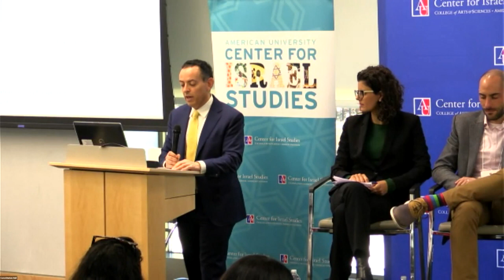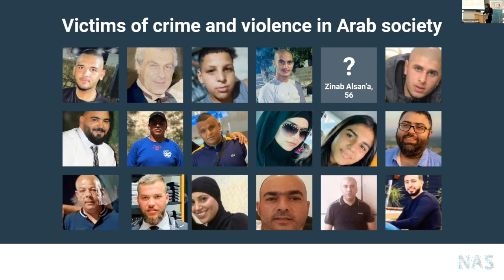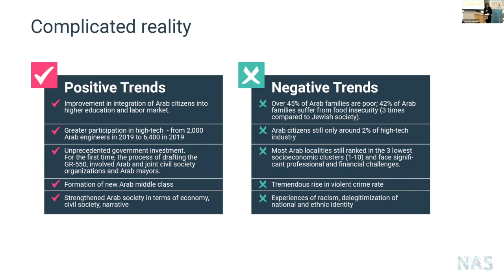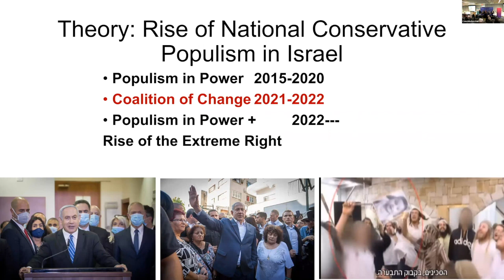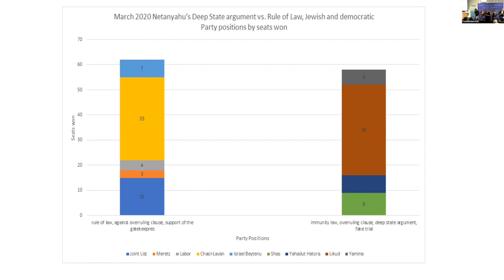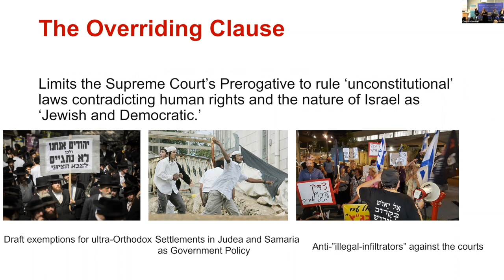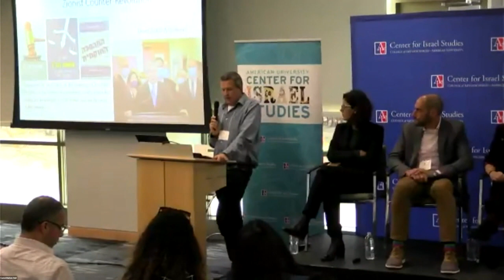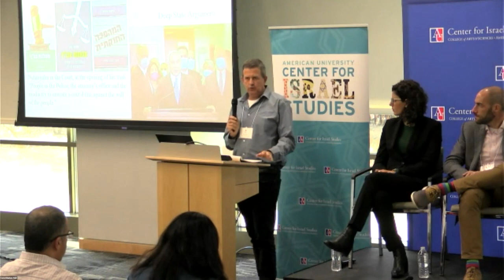The Future of Israeli Democracy Panel 3 11/14/22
Panel:
Guy Ben-Porat (Ben-Gurion University)
Nasreen Haddad Haj-Yahya (Portland Trust)
Michael Koplow (Israel Policy Forum)
Gayil Talshir (Hebrew University, UCLA)
Moderator: Guy Ziv (AU)